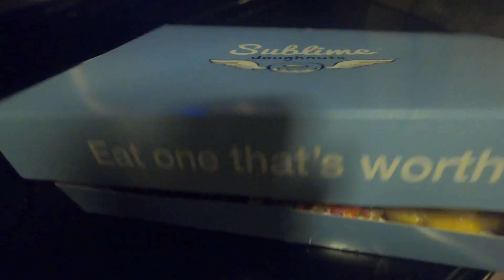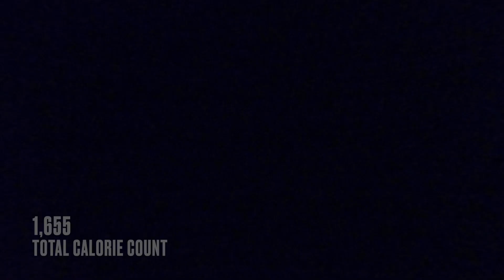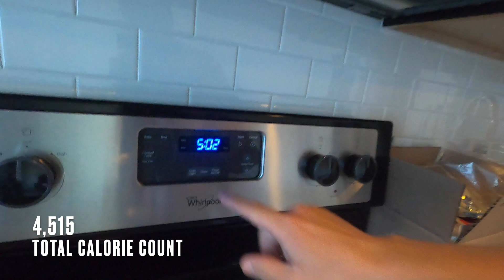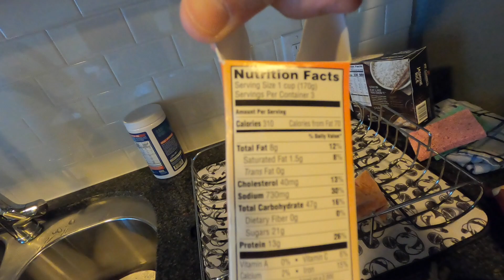10,000 CALORIE CHALLENGE | Epic Cheat Day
10,000 Calorie Challenge! 10,000 calories in a single day. Epic cheat day and I gained 5 pounds! It's just as hard as it sounds. I started at 12:01am and ate as much as I possibly could. Not sure if I recommend this challenge but it's interesting to see how much food your body can physically handle if you're curious.
Songs:
All Cash - Damma Beatz
Illuminated Window - Tape Machines
Never or Right Now - ELFL